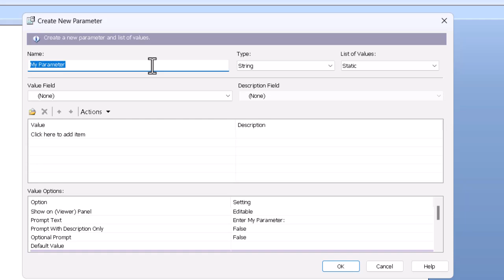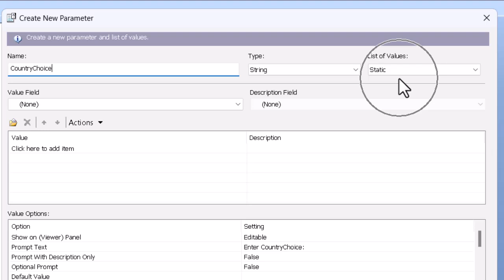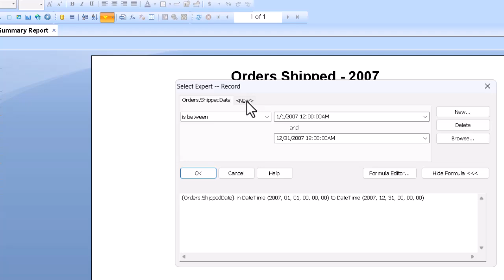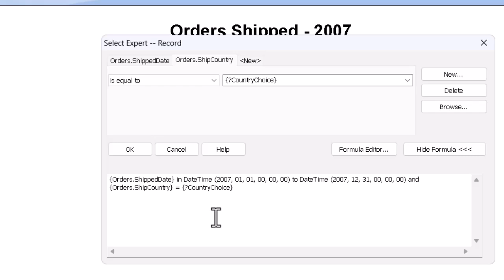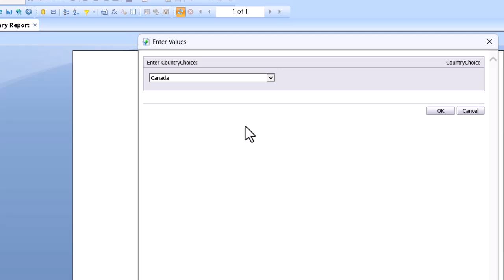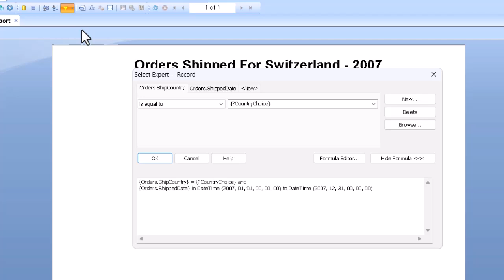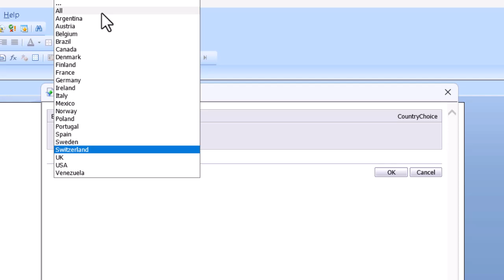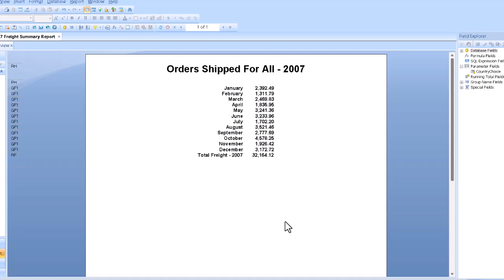How to Create a Wild Card Parameter Field in Crystal Reports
In this Crystal Reports tutorial, we'll see how to create a parameter field using a wild card character to improve ease of use in the report. to view our full training courses on Crystal Reports.

Intro 00:00
Parameter Field Setup 00:25
Connecting the Parameter Field 02:05
Selecting a Country 03:10
Add the Country to the Title 03:30
Test Another Country 04:00
Set Up the Wild Card 04:30
Code for the Wild Card 05:10
Test with Wild Card 06:40